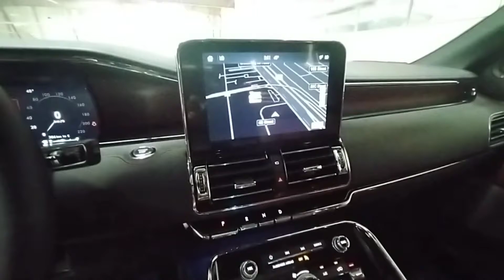Inspected - Lincoln Navigator 2021 I AutoHub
Inspection Complete!
Car model: Lincoln Navigator 2021